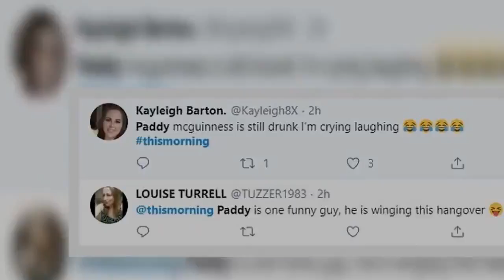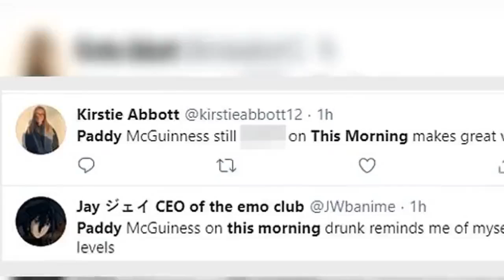'I'm fascinated by his missing nipple!' Top Gear's Paddy McGuinness and Chris Harris nurse hangovers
They partied all night as they celebrated the latest series of the hit motoring show.And there was hell to pay for Top Gear hosts Paddy McGuinness and Chris Harris as they battled extreme hangovers during a bizarre live interview on Tuesday's episode of This Morning.Confessing the pair had not gone to bed yet, Paddy, 46, pointed out 44 year-old Chris' missing nipple and revealed the journalist had put him in a headlock on the floor in the first of a series of hilarious revelations during the chat.Scroll down for video   Joining a baffled Holly and Phil on a segment before the interview, Holly said: 'Paddy, you sound a bit hoarse' with the star responding: 'I’ll be honest, I’ve not gone to bed… what am I doing, are we on telly now?' Giving in the inside scoop on the premiere and after-party, Paddy said: 'Yes, it was amazing, yeah well I knew I was flying too close to the sun when I was on the stage saying to the director general of the BBC “get the Sambucas in son”. 'He was good as gold, he's still there at it.'Paddy then disclosed the night had taken a turn when Chris grappled him to the floor, saying: 'He had me on the floor in a headlock and our representatives who like a drink and they were ordering him out the room.   Going into extremely candid territory, the star started touching Chris' chest, and declared: 'He’s only got one nipple.'A fuming Chris responded: 'Thanks for doing that on national TV... it was an operation I got wrong, I just woke up and only had one nipplePaddy said: 'He’s only got one nipple, I’m fascinated by it'A mortified Chris then added: 'This is worse than I ever thought it would ever be.'Discussing the success of the series, a knackered Paddy struggled to get his words out, saying: 'People go, "I’m not a fan of cars but I do watch… the star is the car, the car is the star of the show", oh my god, give me that bacon sandwich now.'       'Honestly, the premiere was nice as well because everyone comes out at the red carpet and you're chatting with everyone.'I think with Top Gear now you don’t have to be a petrolhead now, the whole family can watch it, I don’t know what I’m saying anymore.' Chris then whimsically responded when asked what Paddy and third host Freddie Flintoff bring to the show, saying: 'Alcohol, lots of it! Do you know with these two I’m the sensible one these days, it’s like being in charge of a crèche with these two'It's making sure we get there in one piece really. anything too dangerous we hand it over to Flintoff.'  Holly and Phil then joked they will be in the same hungover position after the National Television Awards next week.The interview comes after Paddy and Chris' dapper display at the show's premiere the night before.     Freddie was unable to attend the big event for 'personal reasons', and while Paddy didn't clarify what those reasons were, he joked: 'I know rumours, they spread, but the personal reasons are we didn’t invite him.'   While he said of being a part of the show as a presenter: